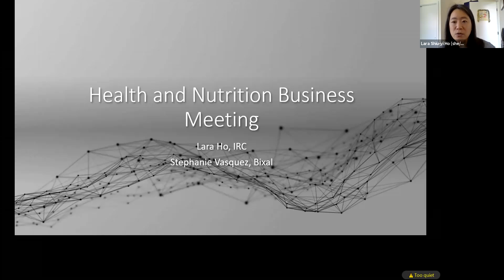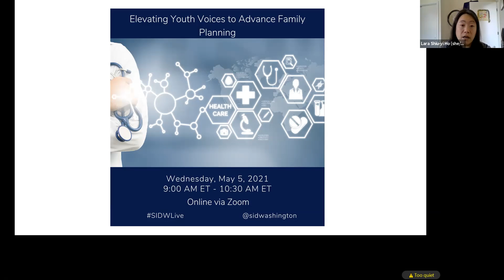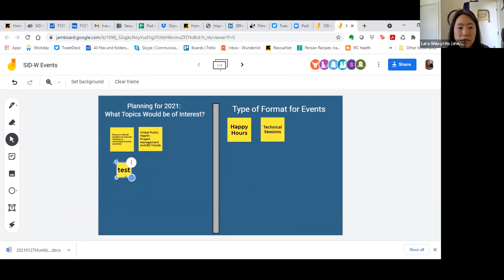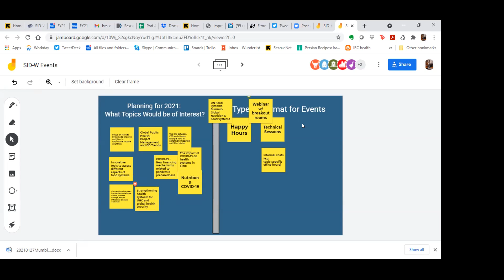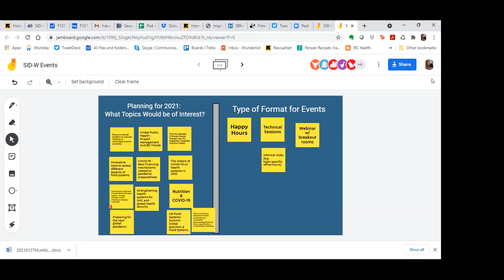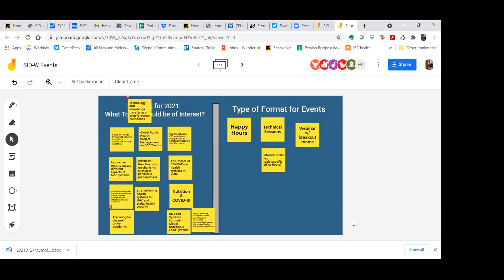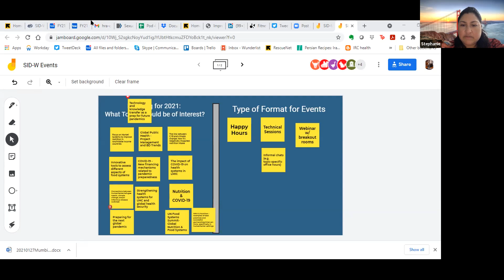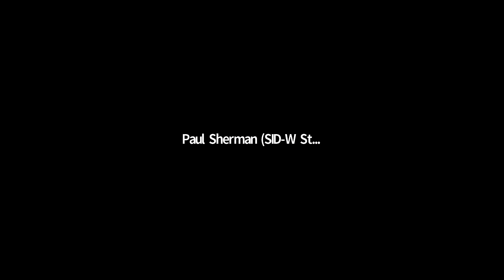Health & Nutrition Workgroup Planning Meeting - April 30, 2021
The Health & Nutrition Workgroup met on Tuesday, April 27th at 4:00 PM ET to plan events for the group in the next year. In recent months, the group organized events on topics such as Mitigating Poor Urban Sanitation and Health Impacts and A Year Into COVID-19: Transformation & Best Practices in MEL. All members were encouraged to join and to bring ideas for event formats and topics.